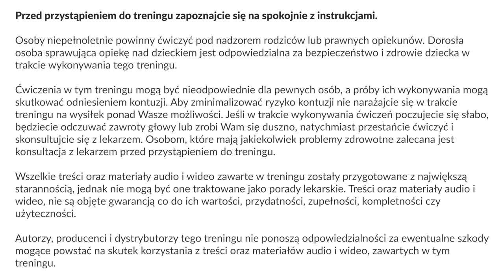FittyKid Turbo - domowy trening dla dzieci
FittyKid TURBO, to jeden z treningów serii FittyKid SPORT.